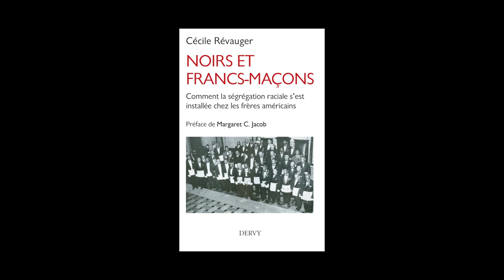Cécile Révauger - Noirs et francs-maçons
Cécile Révauger vous présente son ouvrage "Noirs et francs-maçons, comment la ségrégation raciale s'est installée chez les frères américains" aux éditions Dervy. Préface Margaret C. Jacob. Postface René Le Moal.